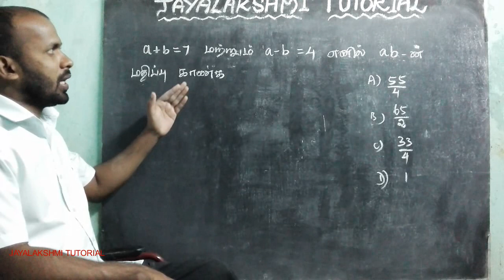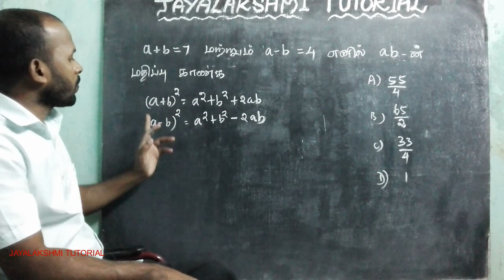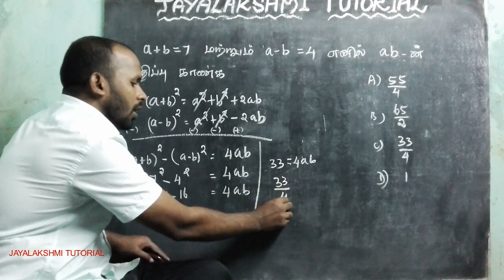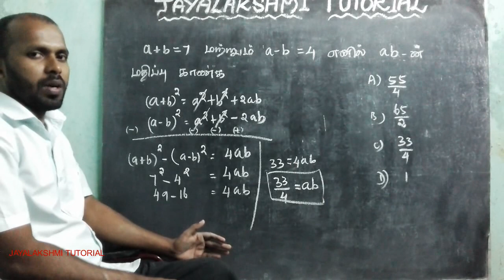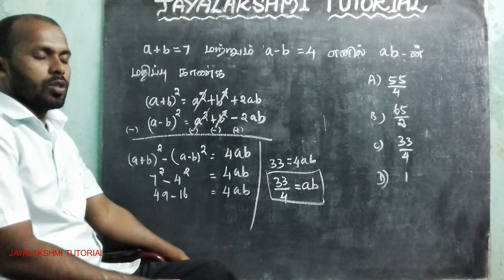TNPSC MATHS SHORTCUT // APTITUDE FOR CCSE 4 , GROUP 2 ,GROUP 1 , POLICE AND EXT...